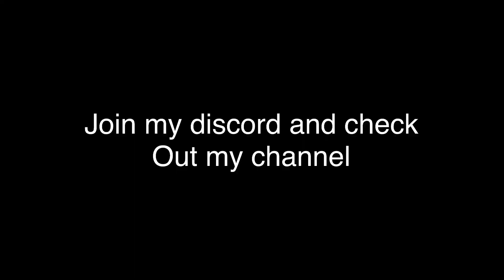Wage - A Short Documentary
The Life of Wage is in this short Documentary video

Top 15 donators will have a chance to 1v1 me!

What is ROBLOX? ROBLOX is an online virtual playground and workshop, where kids of all ages can safely interact, create, have fun, and learn. It’s unique in that practically everything on ROBLOX is designed and constructed by members of the community. ROBLOX is designed for everyone 13+ Each player starts by choosing an avatar and giving it an identity. They can then explore ROBLOX — interacting with others by chatting, playing games, or collaborating on creative projects. Each player is also given their own piece of undeveloped real estate along with a virtual toolbox with which to design and build anything — be it a navigable skyscraper, a working helicopter, a giant pinball machine, a multiplayer “Capture the Flag” game or some other, yet­to­be­dreamed-up creation. There is no cost for this first plot of virtual land. By participating and by building cool stuff, ROBLOX members can earn specialty badges as well as ROBLOX dollars (“ROBUX”). In turn, they can shop the online catalog to purchase avatar clothing and accessories as well as premium building materials, interactive components, and working mechanisms.